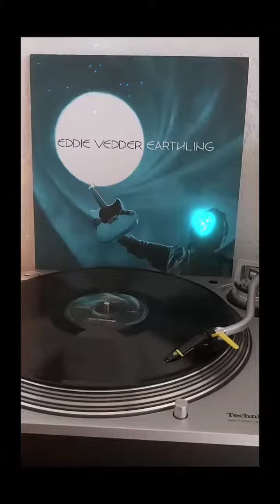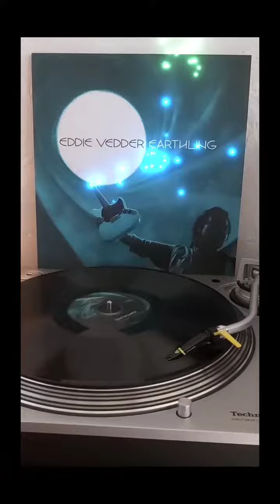Eddie Vedder – Earthling 2022 LP Power Of Right